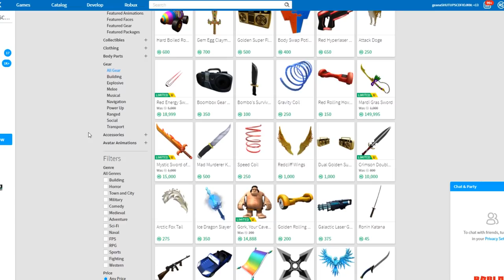ROBLOX'S MOST DISTURBING PLAYER...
Today we glitch a face onto ourselves with admin commands and have a good time interacting with everyone with our glitched face!